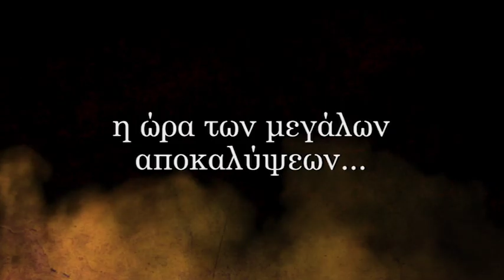ΠΕΤΡΙΝΟ ΠΟΤΑΜΙ ΕΠ. 387 - 389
Σενάριο: Μαρία Αβρααμίδου, Δέσποινα Πυρκεττή
Σκηνοθεσία: Κόριννα Αβρααμίδου, Κλείτος Κλείτου
Παραγωγή: Galinis Production Studio για το ΡΙΚ
Μουσική: Κώστας Κακογιάννης
Σκηνικά-Κοστούμια: Λάκης Γενεθλής
Διεύθυνση Φωτογραφίας: Εύρος Παναγίδης
Διεύθυνση Παραγωγής: Ζήνων Χατζηπαύλου
Μακιγιάζ: Στέφανη Παναγή
Μοντάζ: Ελίνα Αντωνίου